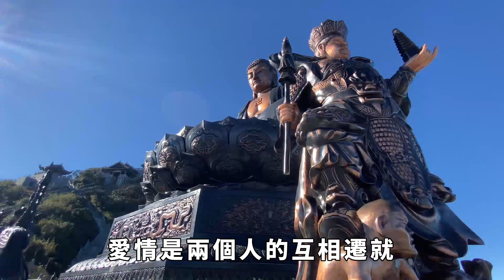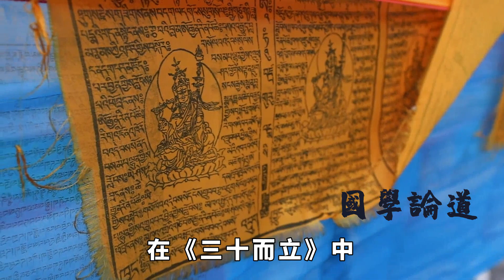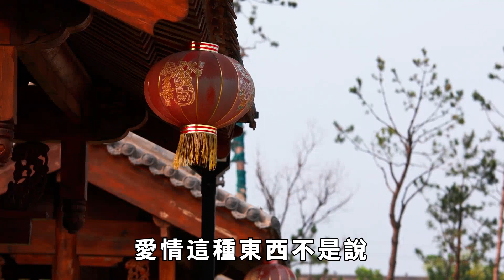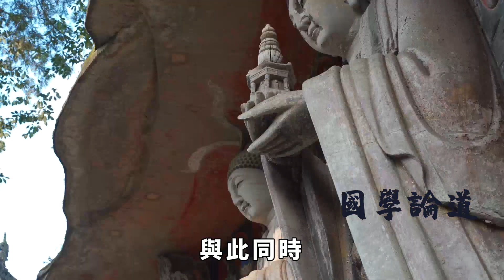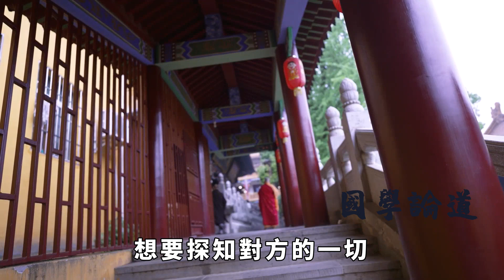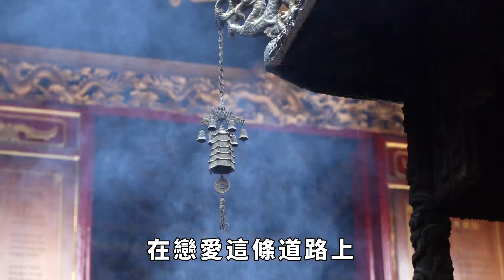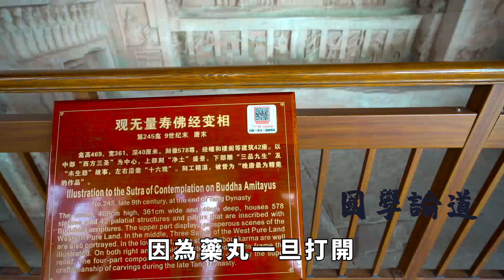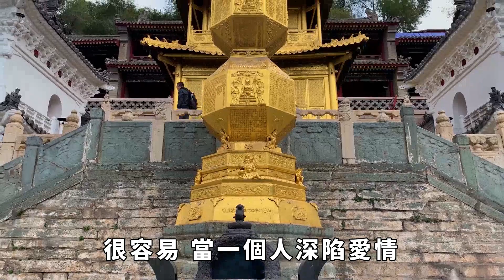當一個人不愛你時，會有這幾種表現，有一個就該放手了【禪視界】國學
當一個人不愛你時，會有這幾種表現，有一個就該放手了【禪視界】
其實愛情和貧窮一樣，是沒有沒法隱藏的，即使你忍不住了不說，你的眼神還是會出賣你。當你深愛一個人的時候，你看他的眼神是發亮的，總是忍不住靠近他，心甘情願為對方付出，可是當你不愛一個人的時候，即使對方就在你跟前，你也會選擇視而不見，甚至不想和對方多說一句，那種冷漠和無視是隱藏不住的。
感情本來講的就是兩情相悅，你永遠也感動不了一個不愛你的人，所以要適可而止，真心要留給真正懂得欣賞的人，而不愛你的人，則可以趁早舍棄了，通常來說，一個人越是不愛你，越會有這樣的表現，要及早看清。國學
禪視界 請注意，本影片是專注於講解社會新聞和奇聞異事，完全符合YouTube社群準則。